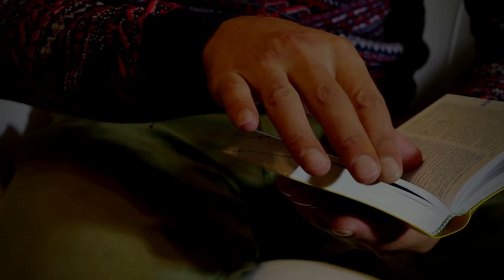Pallotyński komentarz - 13 kwietnia 2024 - ks. Marek Tomulczuk SAC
Przestań się bać! Na dzisiejszy pallotyński komentarz zaprasza ks. Marek Tomulczuk SAC.

Możecie słuchać nas też w aplikacji mobilnej i Spotify!